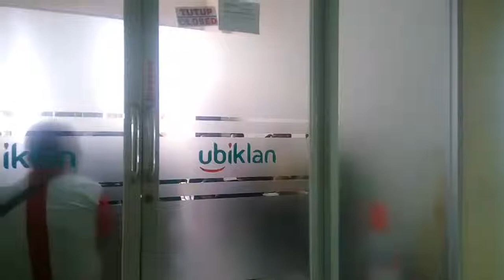VLOG - Cara GRATIS Angsuran Mobil UBiklan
Selamat Pagi Lur.

Pagi ini saya ingin berbagi bagaimana caranya bisa dapat Gratis Angsuran Mobil. Selamat menyaksikan dan salam 705*